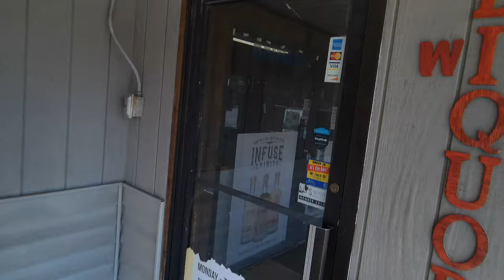Bourbon Hunting in Stoner Lakes New York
JOIN THE WHISKEY TIERS DISCORD!! 🤼

🥃🥃Try Tasters Club Online For a great selection of Bourbons / Scotch / Whiskeys / And Whiskey of the Month Clubs!!🥃🥃

📲📲Find us on the Distiller App @WhiskeyTiers📲📲